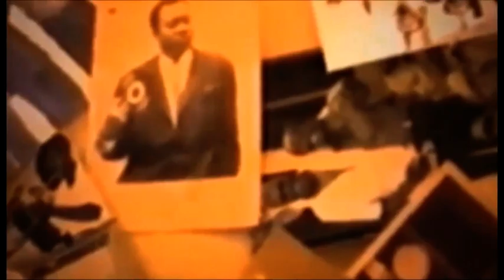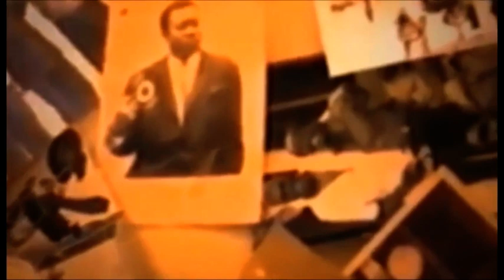BOTALA NIVEAU BA BIMISI BA SECRET YA PASTEUR KAS EPA BATU YA EGLISE YA MAMA OLANGI NA SOMO